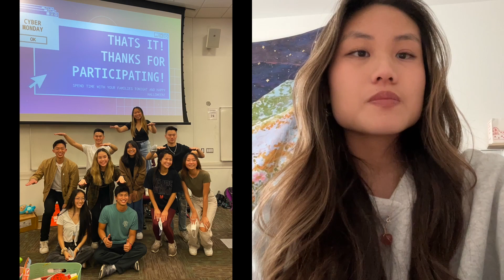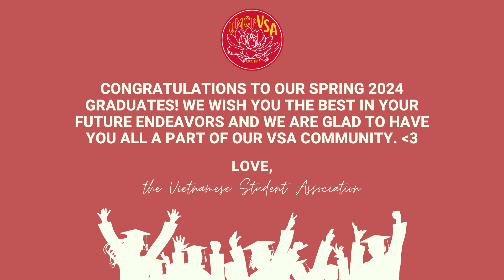UMCP VSA Senior Sendoff Spring 2024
VSA Senior Send-Offs
Congratulations to our Spring 2024 Seniors!

We bid farewell to:
00:04 Amy Vinh
3:51 Andrew Le
6:26 Ashley Tien
8:18 Ashley Trang
9:46 Brianna Giang
11:37 Christopher Loi
13:04 Clement Lee
16:53 Dante Huynh
19:19 Emily C. Nguyen
21:48 Emily Vi Nguyen
22:30 Jennifer Juarez-Martinez
23:40 Joyce Yu
24:12 Matthew Bui
27:02 Melanie Hoang
31:18 Monica Cao
33:13 Rachel Kwan
35:52 Sherry Chen
37:17 Tia Tran
41:25 Tiffany Hoang
42:04 Winston Tan

Not featured:
Ron Reyes
Tina Ngo
Steven Huynh

VSA wishes you the best on your future endeavors!